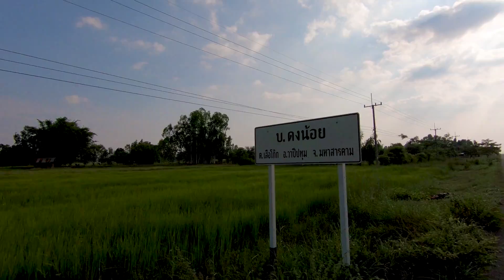"วัวออกลูก" EP. 5/5 ตอน The end มากินอ๋อมน้องวัวกับพ่อใหญ่ลุน เด้อ พี่น้อง